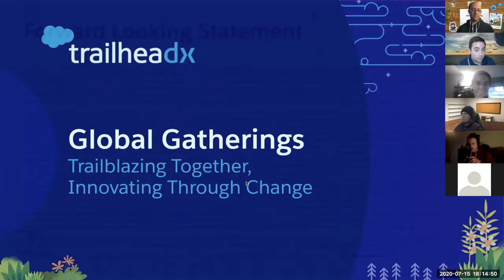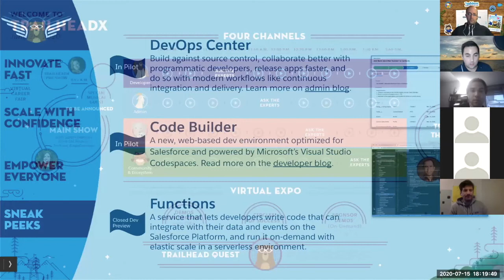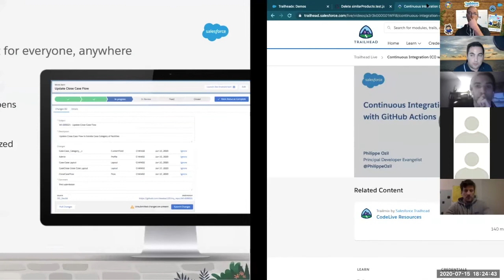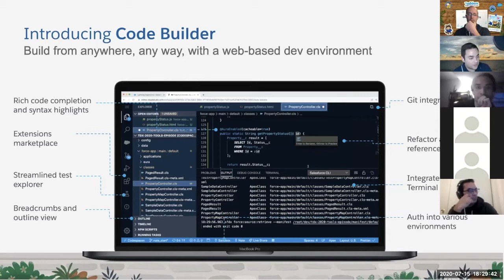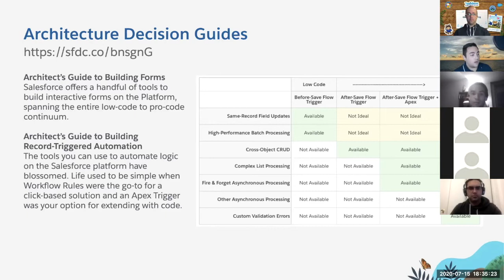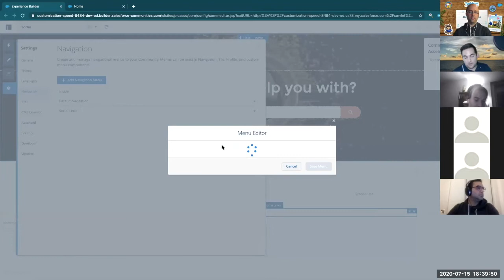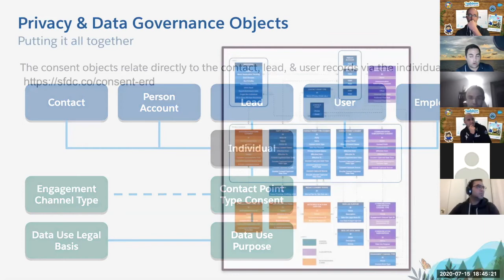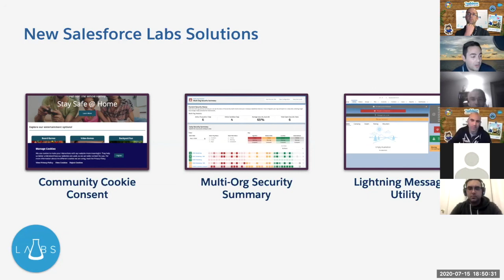TrailheaDX Global Gathering 2020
En esta oportunidad, nos juntamos para el Global Gathering sobre TrailheaDX 2020.
Una muy buena presentación a cargo de Stephan Chandler-Garcia (Developer Evangelist de Salesforce)